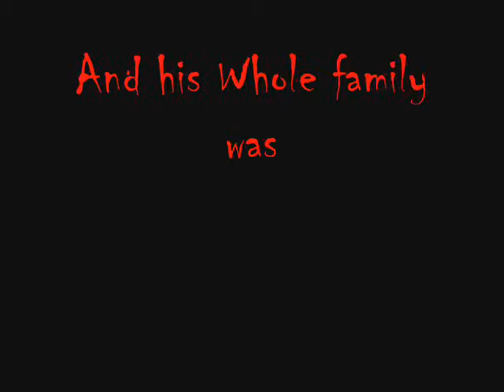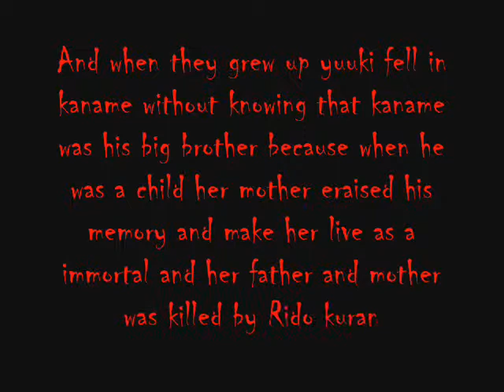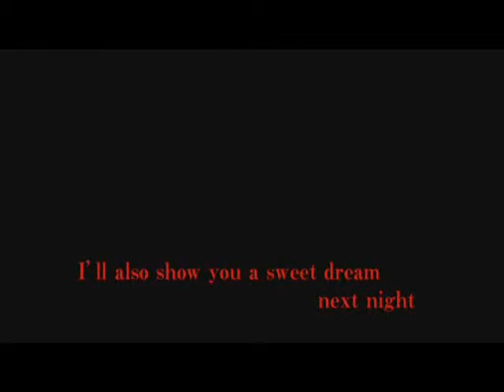vampire knight clip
watch this ...It's my first time to make a slide show ...soo please rate this...